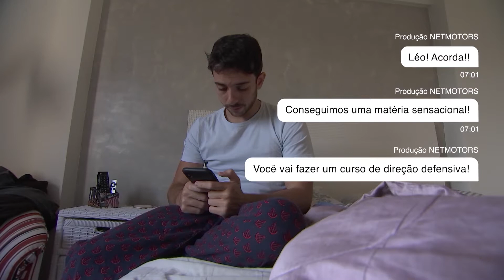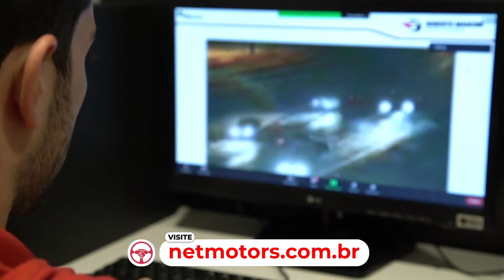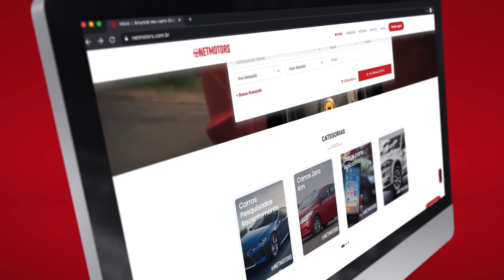Curso De Direção Defensiva E Evasiva - saiba tudo para se defender de ataques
Curso De Direção Defensiva E Evasiva

Frenagem, aceleração, curva e muito mais!

Você sabe! Aqui na Netmotors, fazemos questão de trazer o melhor conteúdo automotivo possível para você, e isso inclui falar de um tema importante para o nosso dia a dia: segurança no trânsito.

Por isso, participamos de um Curso de Direção Defensiva completo e trouxemos dicas valiosas que vão mudar o seu olhar sobre atenção ao volante. Teve aula teórica, simulações práticas e instrução especializada, com quem tiramos todas as dúvidas.